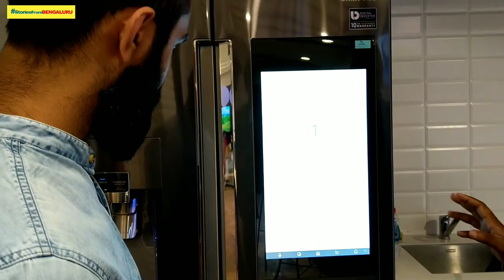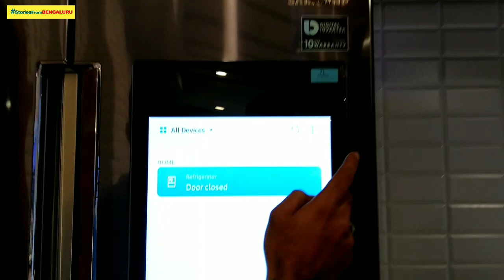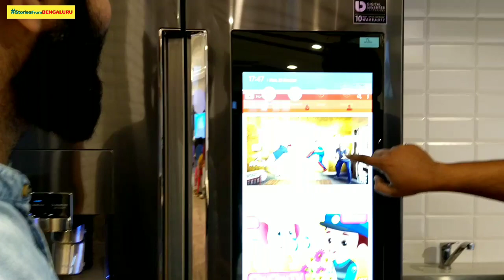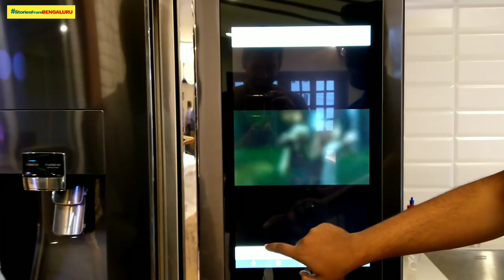ലോകത്തിലെ നമ്പർ വൺ ടെക്നോളജി ഷോറൂം Samsung Opera House Bengaluru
Stories from Bengaluru By Team Wallet Jobs
സസാംസങ് ഒപേറാ ഹൌസ് ലോകത്തിലെ തന്നെ ഏറ്റവും വലിയ ടെക്നോളജി എക്സ്സ്‌പീരിയൻസ്ഡ് ഷോറൂം ആണ് എൻട്രി ഫീ ഒന്നുംവേണ്ട നിങ്ങൾക് സമയം പോകുന്നത് അറിയില്ല എല്ലാവരും വിസിറ്റ് ചെയ്യുക

ബാംഗ്ലൂരിലെ നല്ല സാധ്യതകൾ കേരളക്കരയിലേക് എത്തിക്കുക എന്നതാണ് ഞങ്ങളുടെ ഉദ്ദേശം.
വെറും കുറഞ്ഞ ചിലവിൽ തന്നെ വലിയ സാധ്യതകൾ ഇന്ത്യയിൽ നമുക്കായി കാത്തിരിക്കുന്നതായി അറിയൂ
ഞങ്ങൾ റാസിലും, രജിനും  ബിസിനസ് സാധ്യതകൾ തിരയുന്ന സഹായ മനസ്ക്കരായ കോഴിക്കോട്ടുകാർ.

we can discuss Business opportunities and Education opportunities also
We are also doing Website works and Brand promotion support.

we will include new trends in Bengaluru soon,
vehicles, technology, knowledge etc

For any help regarding with these

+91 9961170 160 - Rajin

ബാംഗ്ലൂരിൽ യാത്രകൾ ചെയ്യാൻ നല്ലൊരു സാധ്യത